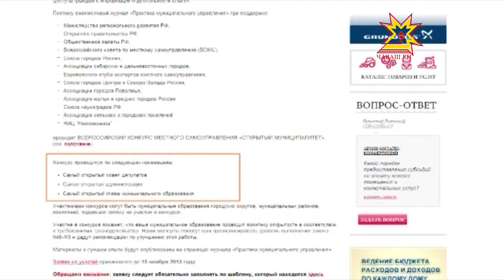Как на ладони!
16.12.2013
Леонид Черкесов — самый открытый глава города, или, вернее, муниципального образования. Такой титул Чебоксарскому градоначальнику присвоили по результатам конкурса «Открытый муниципалитет - 2013».